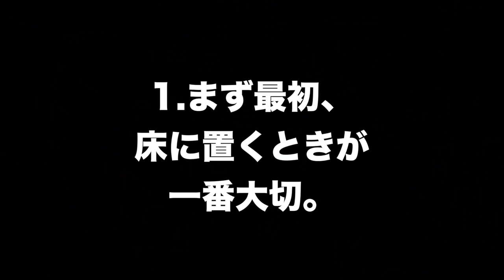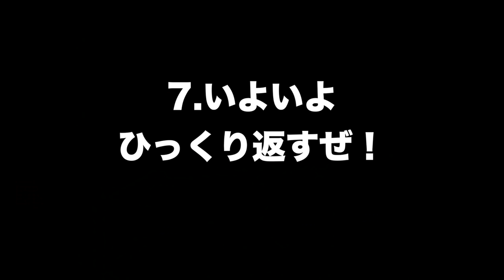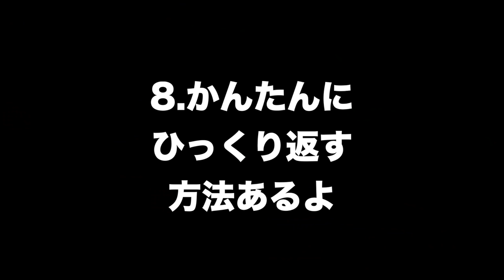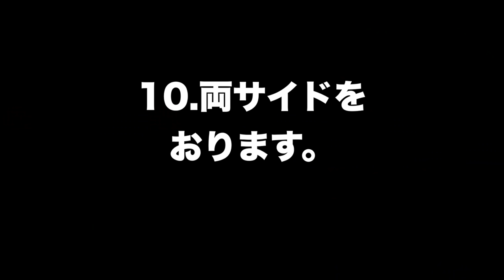決定版！「袴のたたみ方」剣道